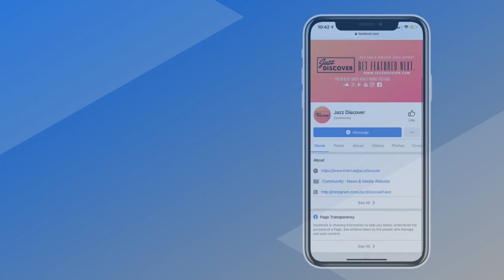"Leon Pressley ft. Samar Newsome - Alright" (@pressleyleon @samarnewsome) | ▶️ SMOOTH JAZZ 2023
❌ |  IMPORTANT | ❌
All submissions (music/video) and also business and/or copyright inquires 👇